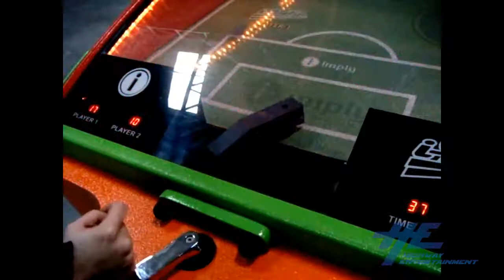i-Flip Arcade Machine - Demonstration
i-Flip is a soccer style arcade table where players must try hit balls into the opposition's goal using one large flipper.